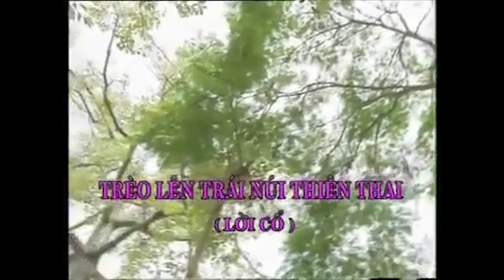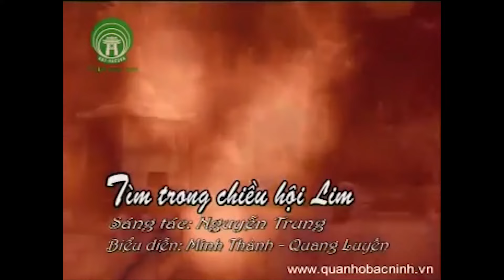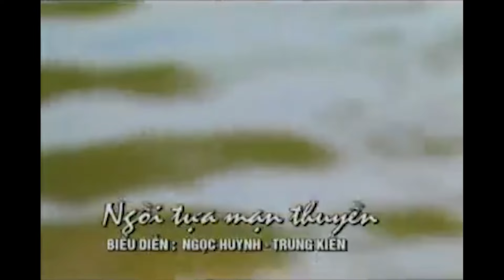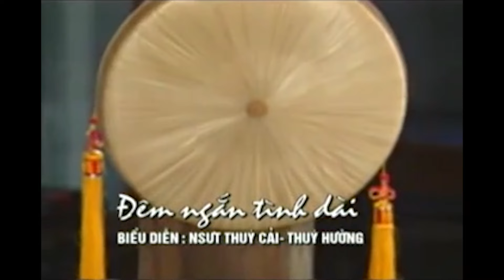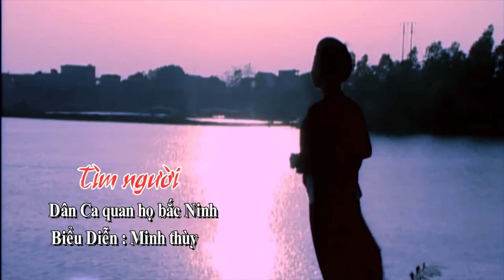Nhạc Dân Ca Quan Họ Bắc Ninh 2024 KHÔNG QUẢNG CÁO - LK Hay Quá Nhà Nhà Đều Mê